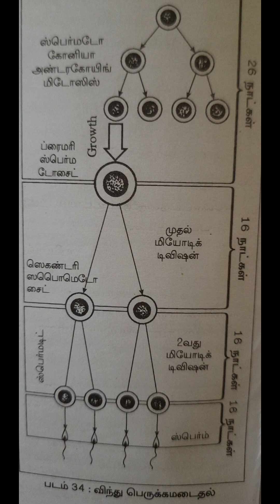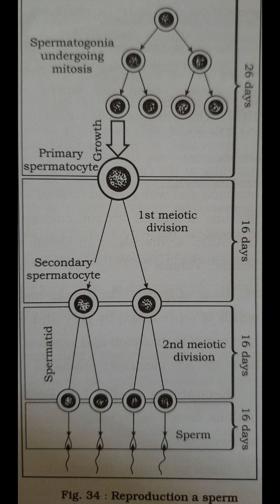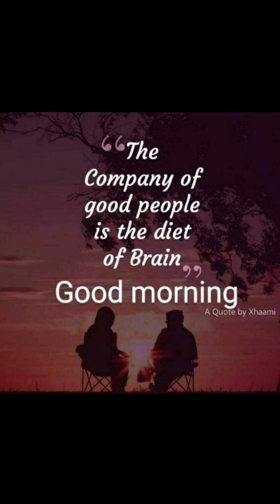OMG-2. விந்து விட்டவன் நொந்து கெட்டான்.விந்து( சுக்கிலம்) (பிரம்மச்சர்யம்)சேமித்தவர் ஜீவனைக் காணலாம்